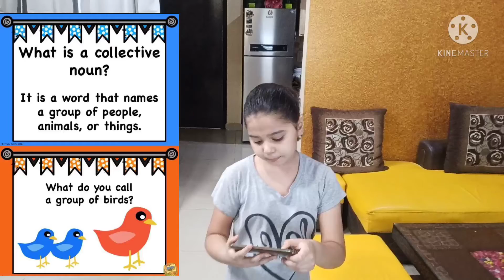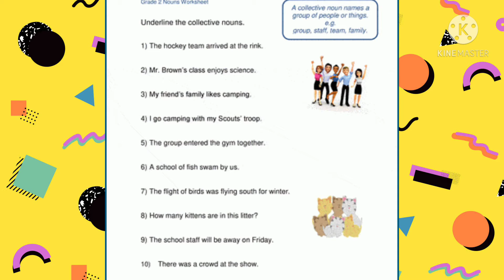Noun Part - 2 || Learn By Mradu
Mradu tell the easiest way to learn Collective noun and Abstract noun